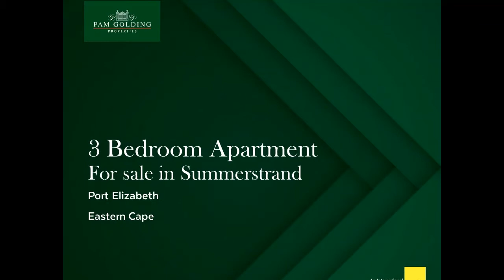3 bedroom apartment for sale in Summerstrand | Pam Golding Properties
With its fabulous sea views and prime address, this is family-size apartment offers an unsurpassed coastal lifestyle. It is situated in an upmarket, secure complex over the road from the beach, and close to good schools, shops and the Boardwalk Entertainment Centre and Casino. What makes this unit even more special is that both the living area and the master bedroom have aluminium sliding doors to a huge covered balcony. Big enough for a full set of patio furniture, the Weber and your favourite pot plants, the 180 ° o cean views are quite simply stunning. Just as magical is the salty sea breeze that wafts inside to cool things down and the spectacular sunrises and sunsets. Alone with a cup of coffee at daybreak, or with your favourite people enjoying an el fresco meal, this is the ultimate spot to unwind and recharge your batteries. Included in the open-plan, L-shaped living area is a substantial lounge with TV / playroom nook and dining room that connects to the kitchen. The kitchen is fully equipped with a solid hob, undercounter oven, ample storage space and a separate scullery / laundry. All 3 bedrooms are generously proportioned with floor-to-ceiling built-in cupboards and there are 2 full bathrooms. The main bedroom boasts not only a full en suite bathroom with his and hers basins, bath, shower and toilet but also a walk-through dressing room. The unit comes with one undercover parking bay and one lock up garage, and there is safe on-site parking for visitors. Other features include burglar bars, ceiling fans and aluminium window and door frames, and there is the option to purchase all the furniture. Extremely well maintained, Brookes Hill Suites has the most beautiful palm-treed gardens with an inviting communal swimming pool and gazebo that look out over the sea. Access is on remote and the complex has a fully electrified perimeter.